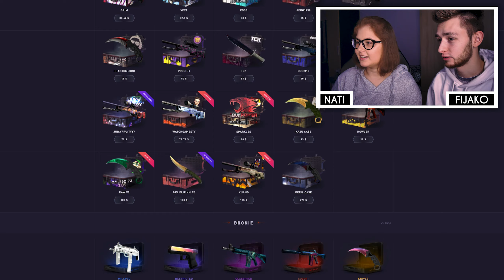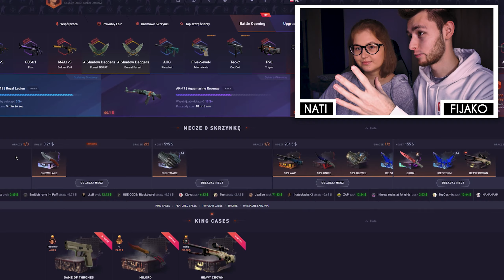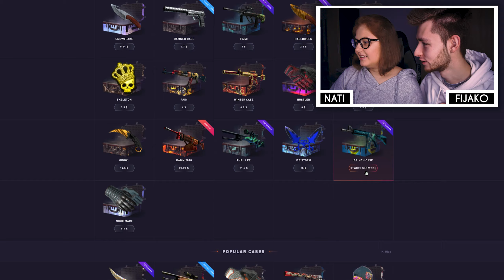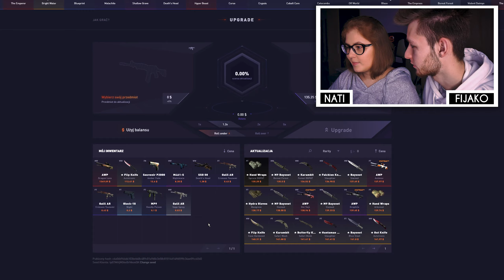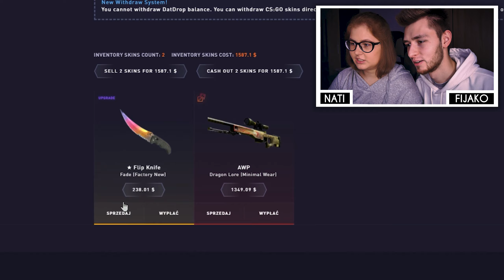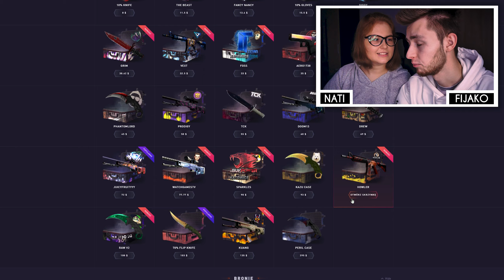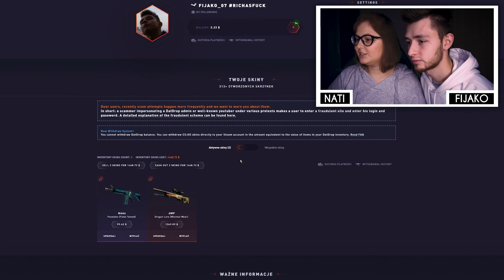❤️ MOJA DZIEWCZYNA OTWORZYŁA DRAGON LORE MISSCLICKIEM! - KŁÓTNIA NA ODCINKU! - 1000$ PROFITU!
Tak jak zapowiadałem, w dniu dzisiejszym zapodaje odcinek z moją dziewczyną. Spodziewałem się po niej, że trafi coś dobrego, ale to przerosło moje wszelkie oczekiwania... Dodatkowo trochę się pokłóciliśmy... 👇👇👇 Rozwiń opis na dole po więcej informacji! 👇👇👇

💰 Kod - FIJAKO

Film poświęcony jest grze komputerowej Counter-Strike: Global Offensive od dewelopera Valve. Dziś wraz z dziewczyną otwieramy skrzynki na stronie datdrop.com, na którą serdecznie zapraszam. Kobieta ostro mnie zaskoczyła, bo zapodała droy z kosmosu, dzięki czemu udało się zrobić niezły profit!  Odcinek nagrany jest w języku polskim [Polska] w jakości 1440p60 i skierowany jest głównie do graczy [gamer].

Tagi: giveaway csgo giveaway rozdanie csgo rozdanie darmowe skiny csgo free csgo skins ciekawostki csgo counterstrike cs:go counterstrike csgo globaloffensive nowosci aktualizacje csgo co nowego csgo update winter update csgo winter update zimowa aktualizacja przecieki csgo leaks przecieki csgoleaks